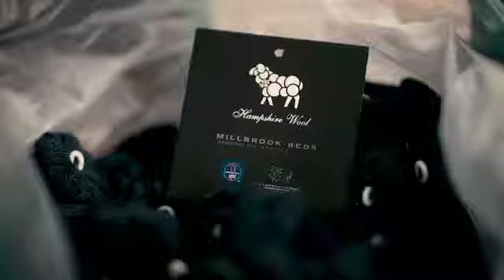Millbrook Beds Manufacturing Process - Available At Beds Are Uzzz